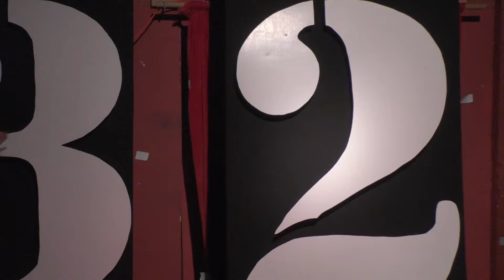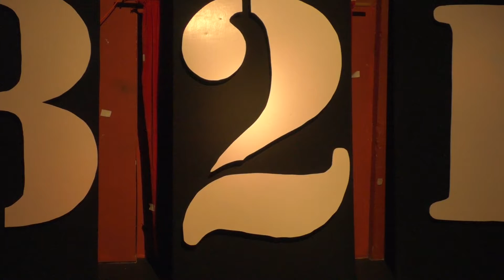Dave Turner(c) vs Hero - Championship Match - 3-2-1 BATTLE! - 08/25/2017